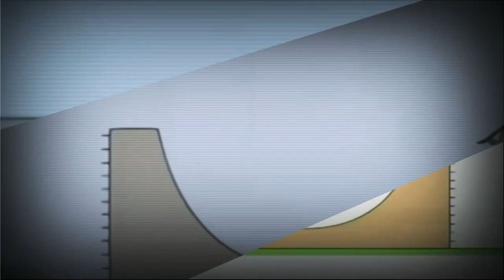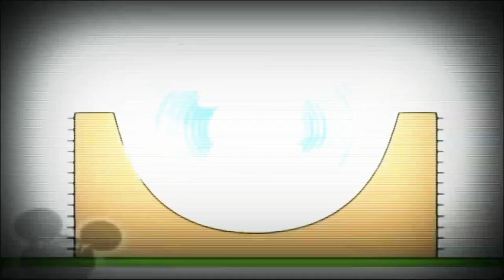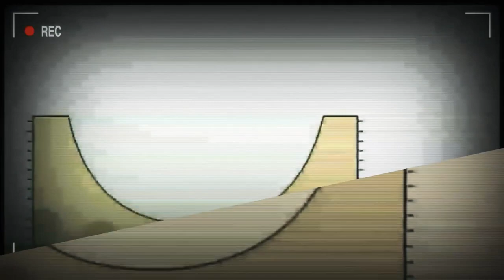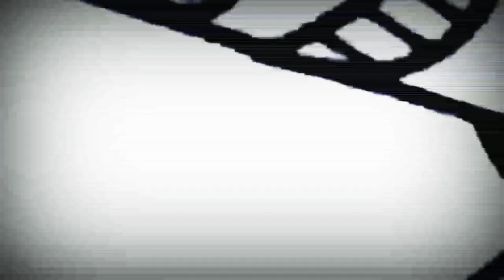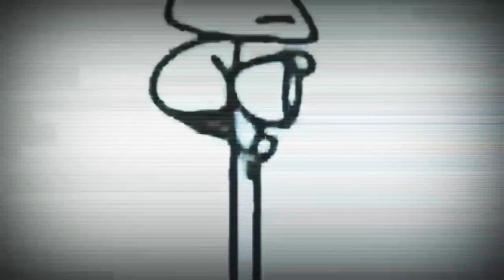9 листопада 2021 р.